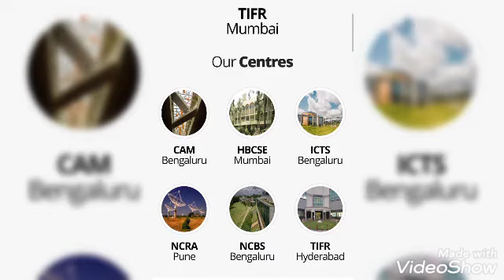TIFR CAMPUS TOUR#BEST RANKED DEEMED UNIVERSITY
Tata institute of fundamental research is one of the best Ranked Deemed University under Government of India.

Every year it conducts many programmes , it's a dream of a every student to be a part of this esteemed institution. One such programme is visiting students programme.